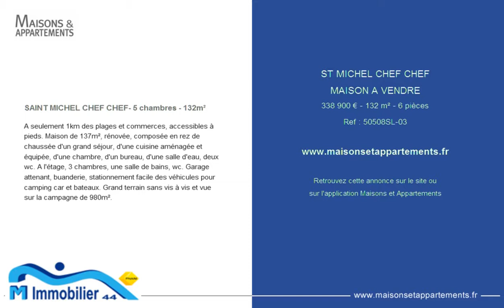ST MICHEL CHEF CHEF - MAISON A VENDRE - 338 900 € - 132 m² - 6 pièces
Référence : 50508SL-03

SAINT MICHEL CHEF CHEF- 5 chambres - 132m²
A seulement 1km des plages et commerces, accessibles à pieds. Maison de 137m², rénovée, composée en rez de chaussée d'un grand séjour, d'une cuisine aménagée et équipée, d'une chambre, d'un bureau, d'une salle d'eau, deux wc. A l'étage, 3 chambres, une salle de bains, wc. Garage attenant, buanderie, stationnement facile des véhicules pour camping car et bateaux. Grand terrain sans vis à vis et vue sur la campagne de 980m².